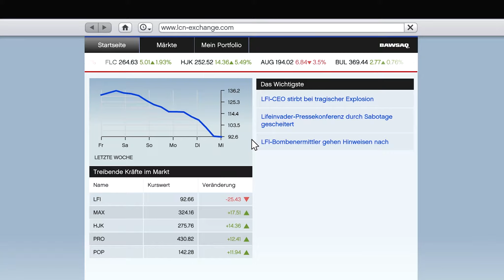GTA 5 [PC] #008 - Gassi gehen [60 FPS] | Let's Play GTA 5 (GTA V)